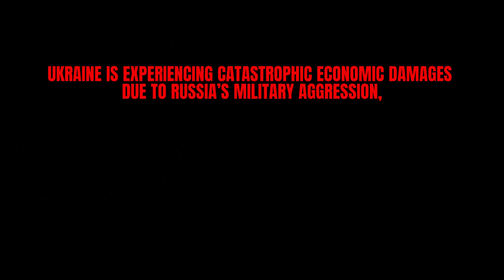98 DAY OF WAR IN UKRAINE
Highlights for June 1, 2022:

1. Lviv region. Russian occupiers launched a missile strike on a transport infrastructure facility in the Stryi district. Five people were injured. In Lviv, empty school buses were placed in the city square in memory of 243 children that died due to russian aggression.

2. Over 100,000 people remain in Mariupol. They lack water and food. The occupiers allow them to drink in exchange for work.

3. Humanitarian cargo was delivered to the Hirske community, Luhansk region. Nine residents were evacuated. One of the buses came under fire near Vrubivka, but people remained unharmed.

UKRAINE IS EXPERIENCING CATASTROPHIC ECONOMIC DAMAGES DUE TO RUSSIA’S MILITARY AGGRESSION, WHICH HAS ALREADY STARTED TO IMPACT THE GLOBAL ECONOMY. FOOD, ENERGY AND LABOR MARKETS ARE IN DANGER. STOP THE CRISIS BY SPREADING THE TRUTH!